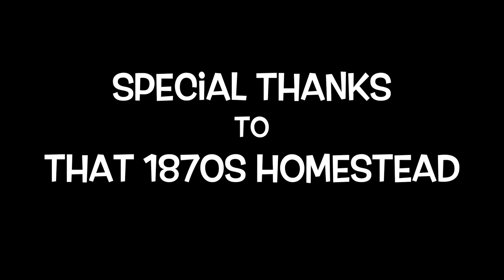5 Reasons Why We Do What We Do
That 1870's Homestead tagged us in collaboration video asking 5 questions about why we do what we do.  What a perfect Valentine's Day activity.
⬇⬇⬇⬇⬇  Click show more for more ⬇⬇⬇⬇⬇
This is our first collaboration and we are so grateful to That 1870s Homestead for including us and being so complimentary towards our channel.  Basically we were “tagged” by them.  We also tagged some channels.  We picked these channels out of a hat, but they are all great channels and great people!!

Here are the five questions that we were asked to answer:
5 Questions about Why We Do What We Do:

1.) Why did you start your youtube channel?
2.) Name two of the videos you have produced that you are most proud of.
3.) What subject or topics do you plan to create videos on in the upcoming weeks?
4.) What are your goals for your youtube channel?
5.) Tell us something random about yourself that has not been discussed in a previous video.

1. Why did we start our channel… basically we started our channel as a way to express our creativity.  We also very much enjoy being a part of the community.  We were hoping to start one about 5 years ago and just did not do it.  Eventually, we just said… do it or get off the pot!

3. Our upcoming topics, well our channel is quite random right now, but now that Courtney bought new goats and new chickens, there are going to be a bunch of videos about all of that!

4. Our goal for our youtube channel is simple yet difficult.  We want to put out one video each week for a year without missing a week, while improving our content.  Easier said than done, but we are doing a good job so far.

5. Something random about us… Courtney and I live in a house that was built by Courtney’s father and the rest of her family.  Her family has lived on Beagle Road since the 1950s.  And the other thing is that Courtney and I met on Match.com.  But that is a whole other story.

Special thanks to That 1870’s Homestead for making us a part of this collaboration.  This video was a ton of fun to make!

I hope that you continue to stop by and watch our videos.  We publish a NEW VIDEO EACH WEEK.  Be sure to turn on your notifications and it will let you know when we post a new video.